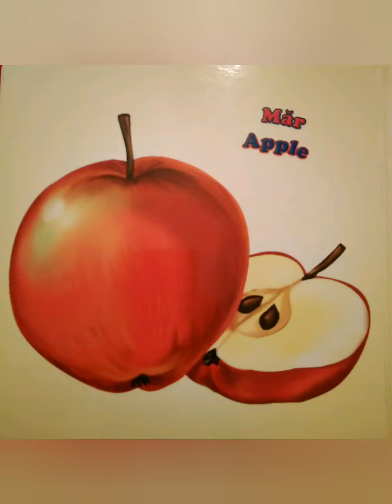🍉🍋Sa invatam fructele!🍒🍍Let's learn fruits!🍇🍍2019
Daca va plac filmuletele noastre,nu uitati sa va abonati! Like!
Aici sunt cateva dintre fructe! Here are some fruits! Enjoy! 2019